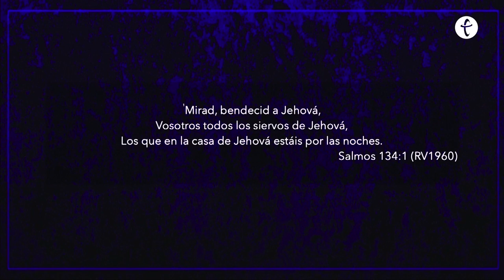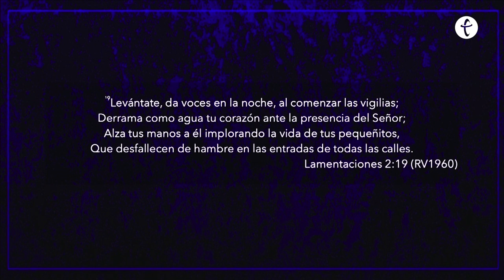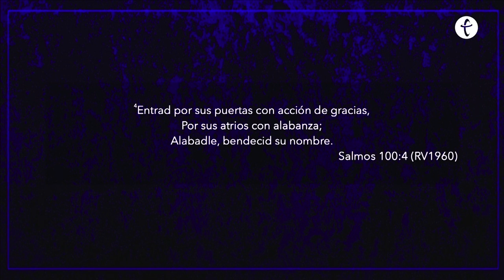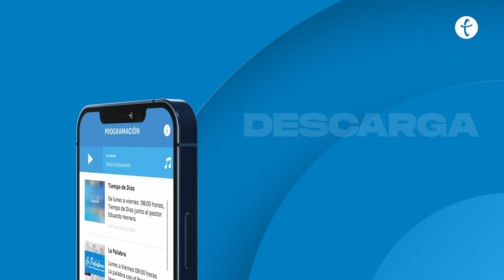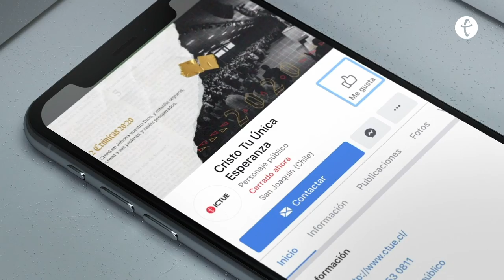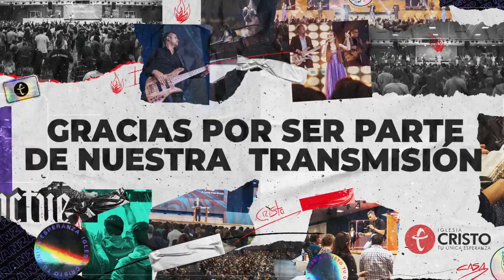Gratitud | Pastora Jessica Letelier